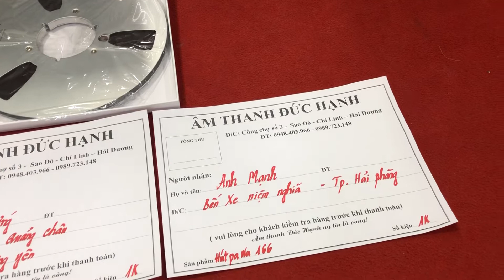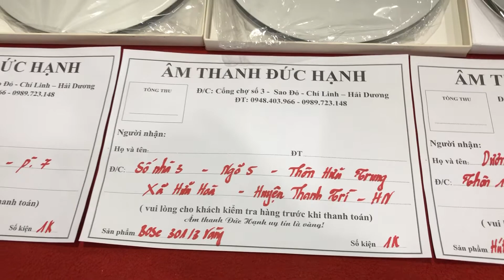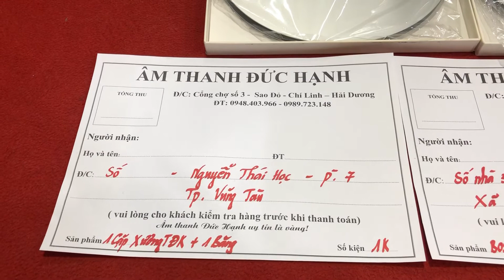5sp có chủ về các tỉnh ngày 7/2/2020 lh _ 0989 723 148 _ 0948 403 966